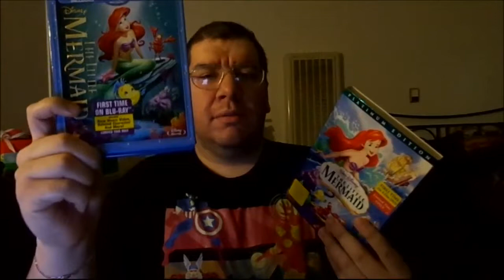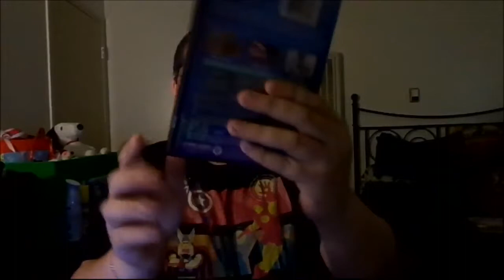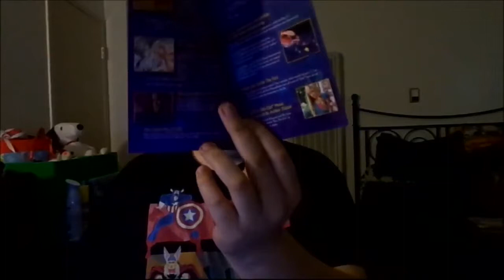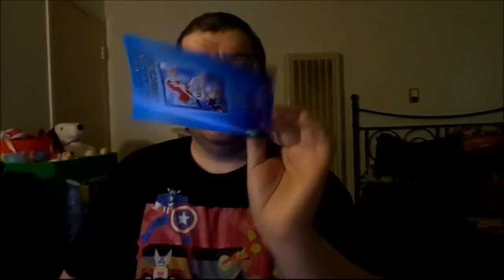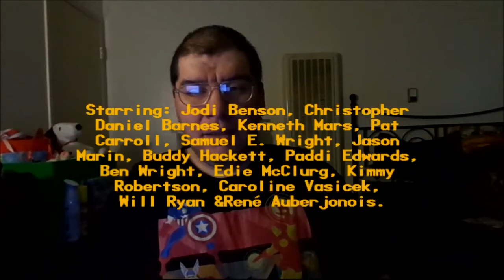The Little Mermaid (1989): Joseph A. Sobora's Movie Review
My Movie Review of "The Little Mermaid" (1989).
Starring: Jodi Benson, Christopher Daniel Barnes, Kenneth Mars, Pat Carroll, Samuel E. Wright, Jason Marin, Buddy Hackett & Paddi Edwards.

Written & Directed By: Ron Clements & John Musker.